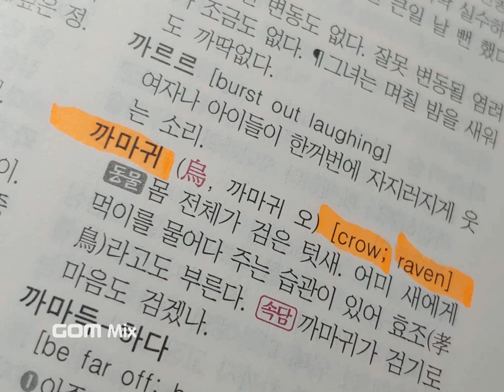160) 미국 원주민 나바호,,, a crow : gaagii( Navajo)/gamagi 까마귀(Korean) 😳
Navajo 나바호 원주민이
a crow '까마귀'를
'까아귀' 라고 말하는군요.

세상 참 좁습니다.그럼 그렇지요.
만주땅이나 한반도 땅에 인구가 급격히 줄어든 이유가 있었습니다.
2000년 전부터 많은 사람들이 바다 건너 동쪽으로 이동했기 때문이었습니다.

무슨 이유인지는 모르겠지만 떠오르는 해를 향해 본능적으로 무작정 떠난 것입니다.
그저 떠오르는 해가 좋았을 뿐입니다.
좀 더 가까이서 떠오르는 해를 맞이하고픈 마음이었을 것입니다. 현대인들처럼.

한 해가 가고 있습니다.
가는 해를 아쉬워하며
오는 해를 반갑게 맞아 줍니다.
내년엔 만사형통의 한 해가 되시길 비나이다.